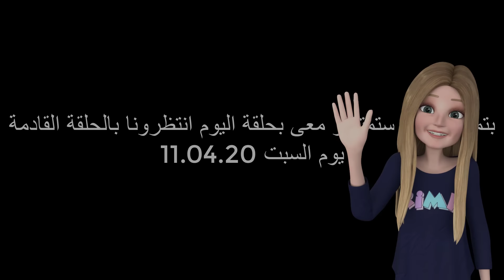تحدي اختر الكأس الصحيح 😱والا سوف تندم 😭!!!